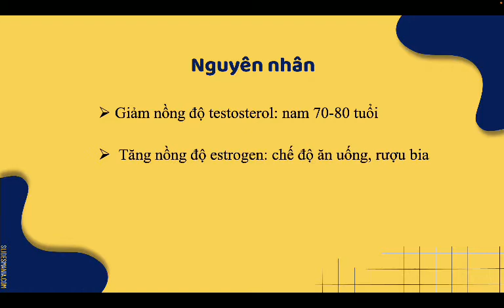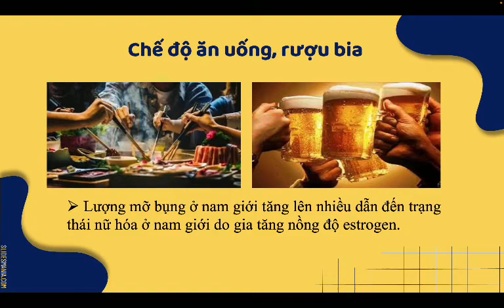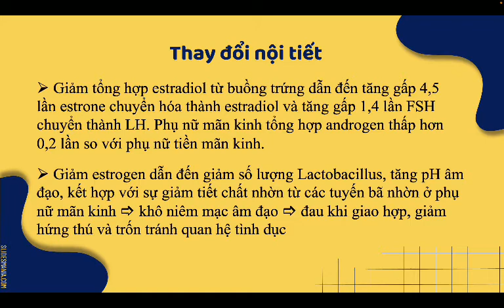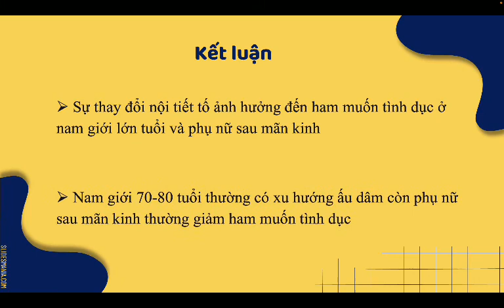8-4-2022, Y45 trình bày pedophilia